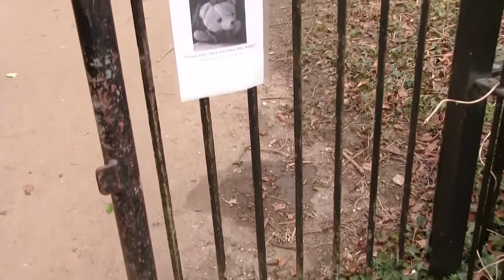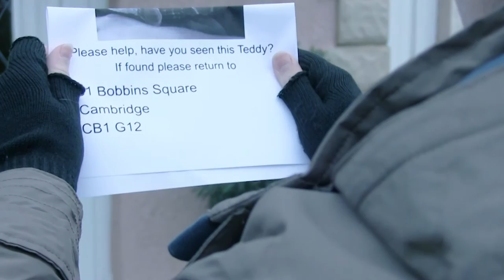Lost Bear (Short Film)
Two lost strangers find each other in a forgotten corner of a park...

Just a little short film I shot last year, re-edited a bit and freshened up. I really like some of the shots and storytelling here, even if it's a very simple story. I'm hoping to shoot some more shorts pretty soon! Hope you enjoy!